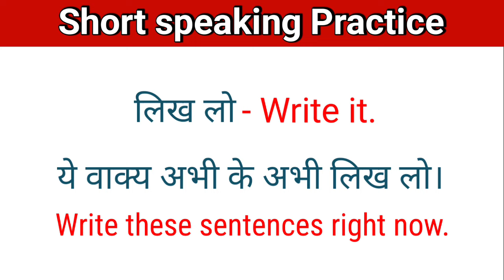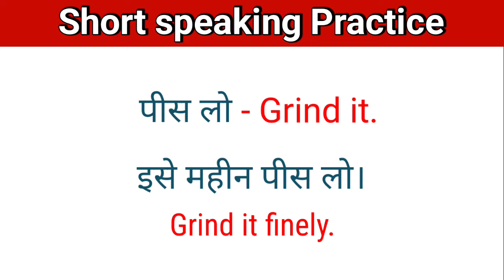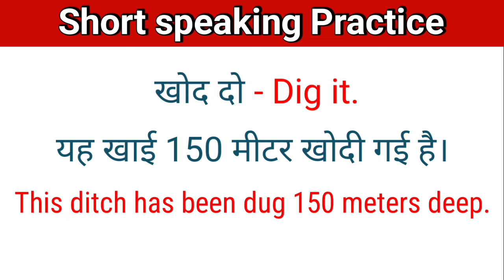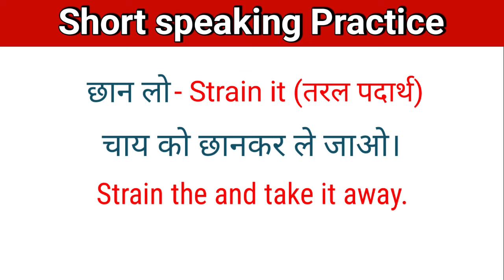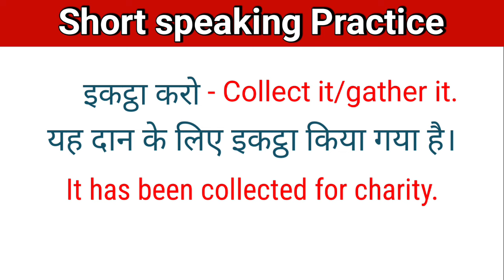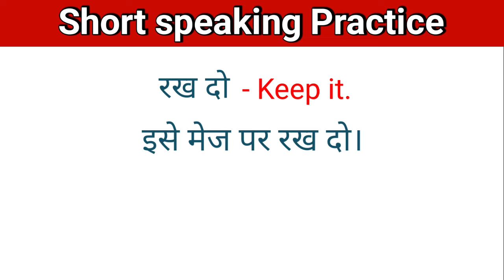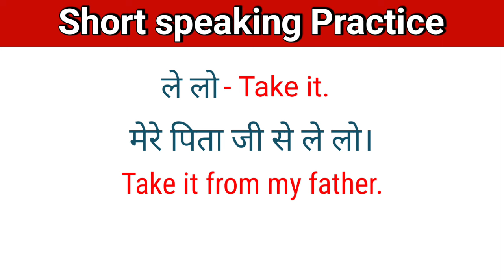ये छोटे छोटे वाक्य English सीखने में बहुत help करेंगे💥 English बोलना है तो इन्हें सीखो💥Jagdish Sir